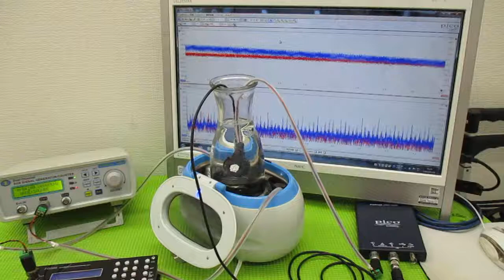超音波洗浄器による、メガヘルツの超音波洗浄技術